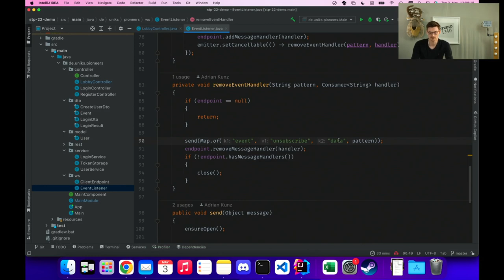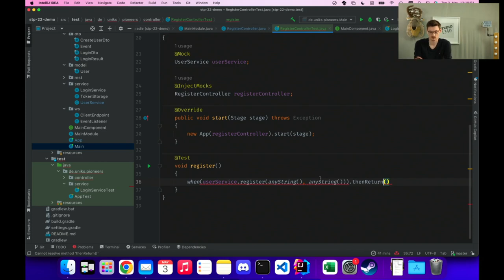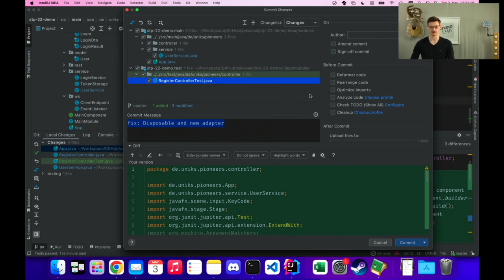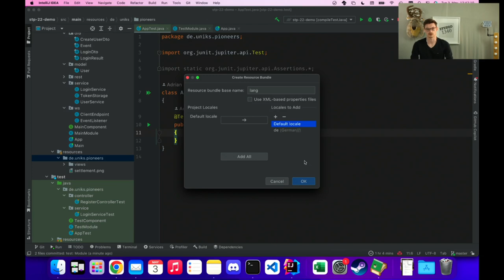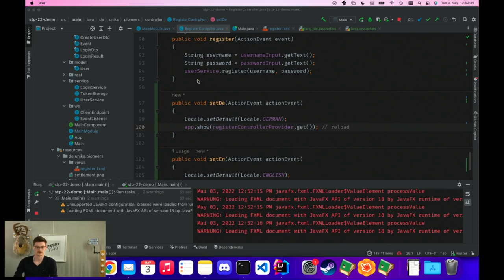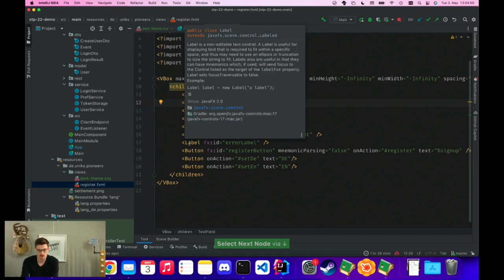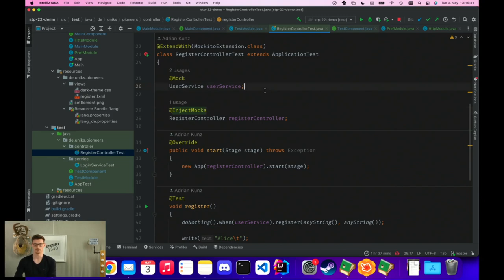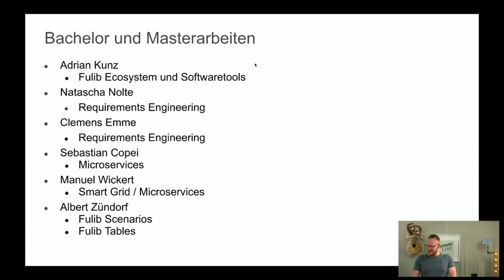ST22 Software Engineering Lab Lecture 06 Tests/Localization/CSS/Preferences